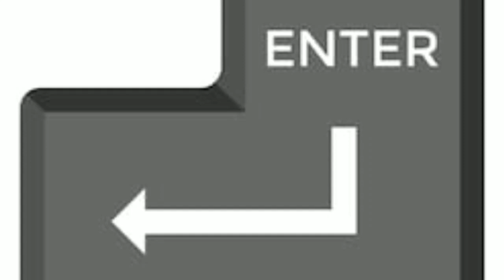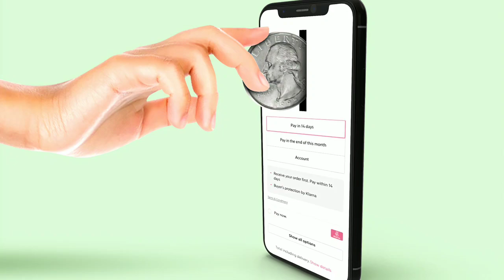Emotional, feel, funny sounds etc...